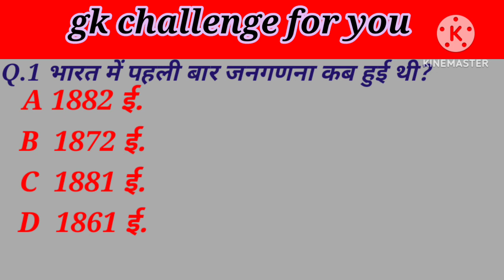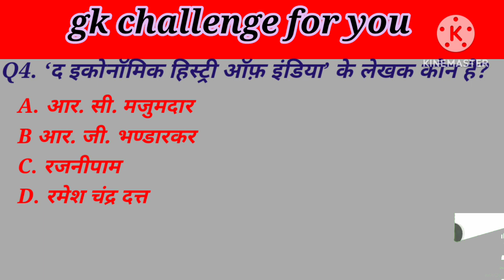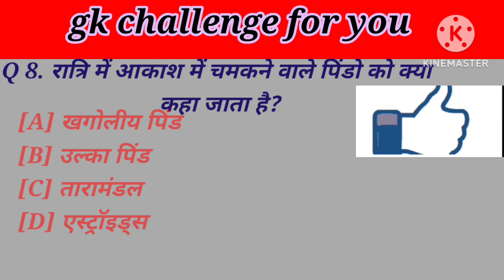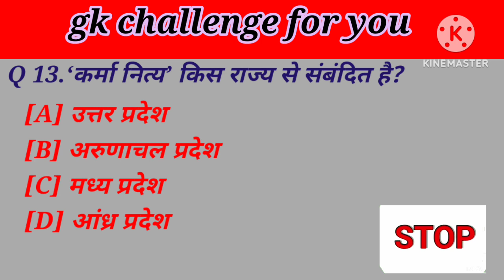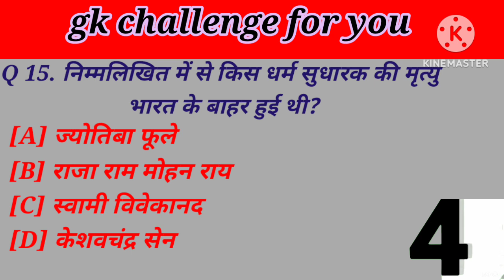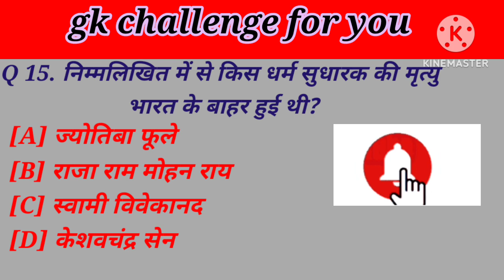😰🙏👍gk question answer/#🙏👍lucent gk quiz/general knowledge/by sreya ma'am🙏🙏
gk question answer/ gk quiz/lucent gk question answer/genral knowledge/sreyastudyGkchannel/sreya ma'am /सामान्य ज्ञान
gk question
gk quiz
सामान्य ज्ञान
lucent gk quiz
general knowledge
sreyastudyGkchannel
sreya ma'am
by sreya ma'am
brgkstudy